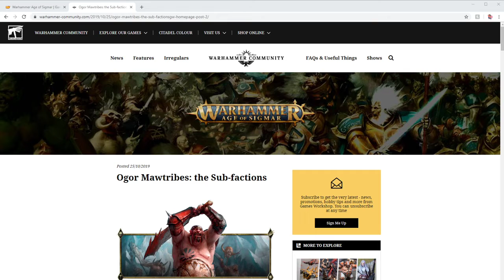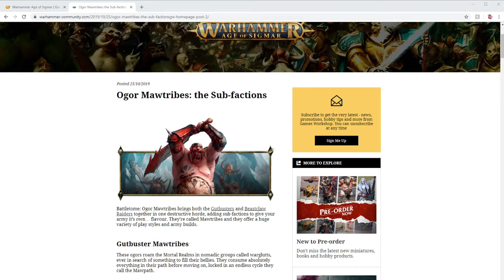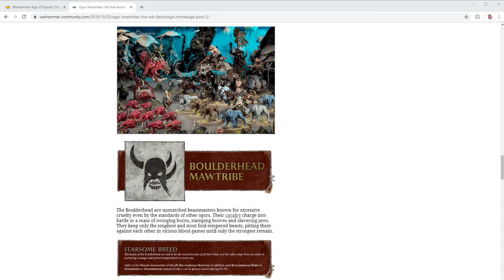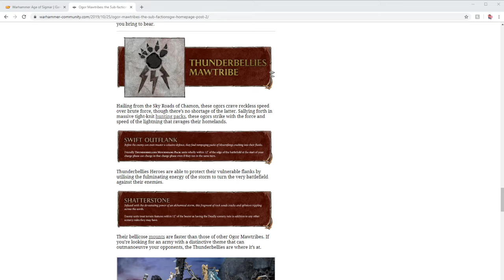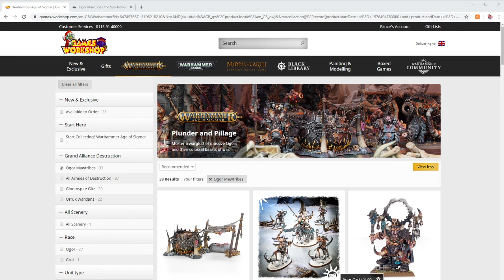Ogor Mawtribes Review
Hi Guys!
Today we take a brief look at Ogor Mawtribes and talk about what a sub-faction is.